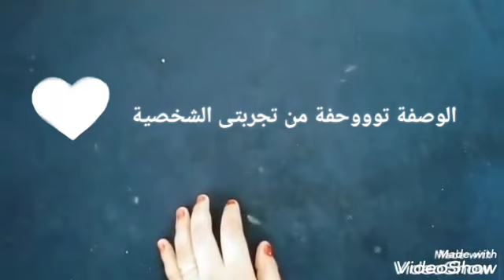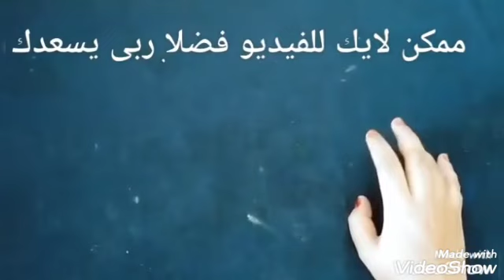مجربة💯 مرة واحدة وادخلى الحمام هتنزلى كتل دهون عنيدة بالبطن والارداف فى ليلة واحدة بدون ريجيم